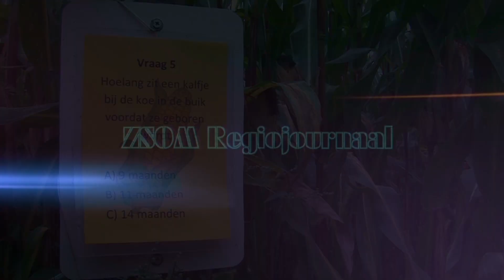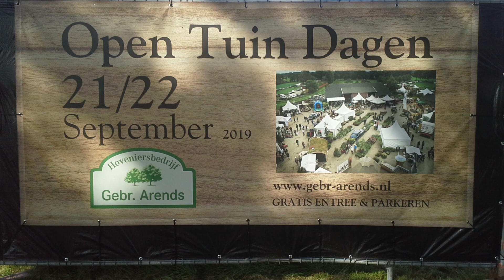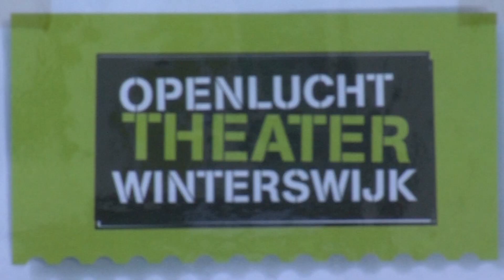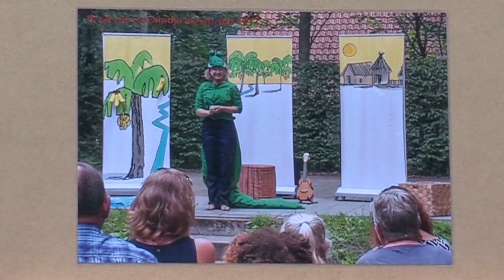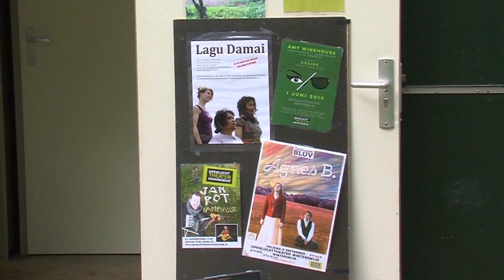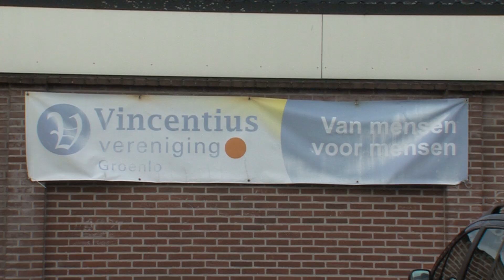ZSOM Regiojournaal week 38 2019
Open dagen Hoveniersbedrijf Gebr. Arends;
Van Raam wint Eurobike Award;
Maisdoolhof bij De Melktap